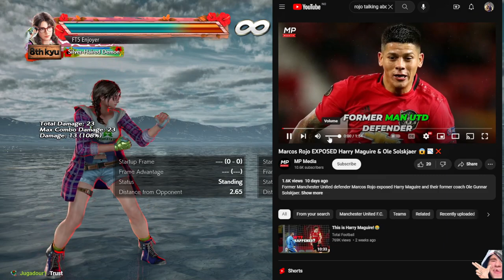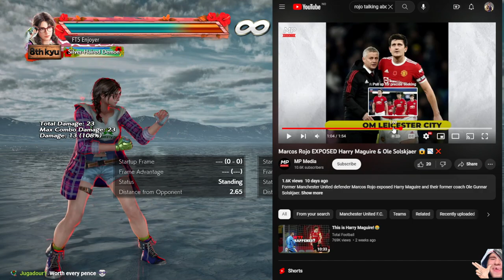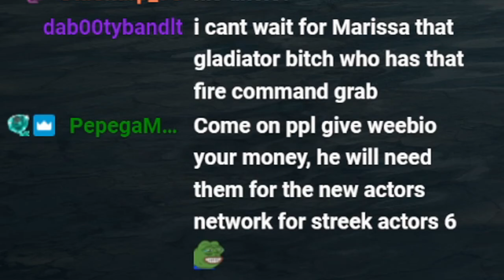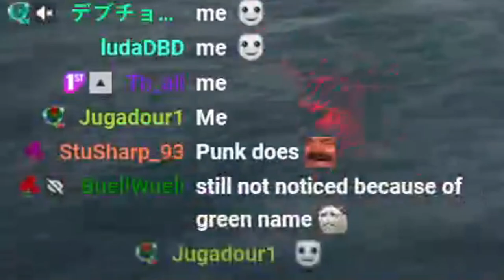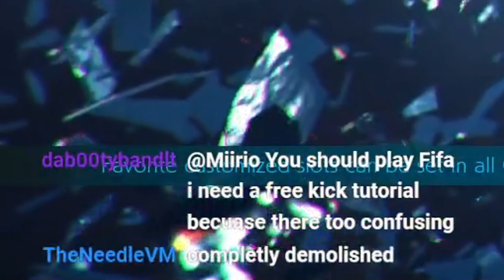Pro Player Kicks Me Out Of Tekken God Prime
ghril4nd4

Songlist:
Deadly Arts ost Gouriki Stage Theme
MotorStorm Apocalypse - Apocalypse Here and Now (DJ Shadow Remix)
Gill’s Theme “Psych Out” - SF3 Third Strike (tokiko404 Remix)
GoldenEye - Frigate
Million KNights Vermilion - Crimson Butterfly
Jackie Chan Stuntmaster - Chinatown Level 1